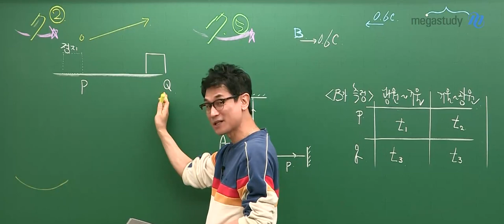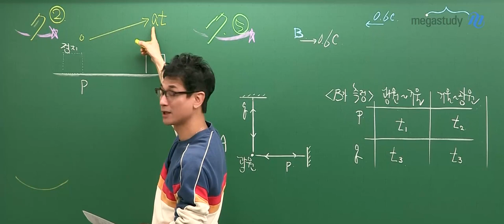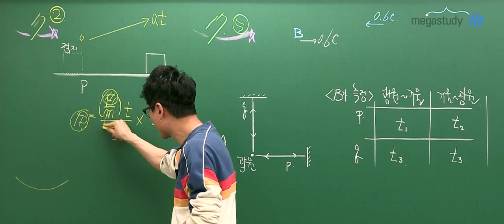[메가스터디] 물리학 김성재쌤 - 고3 3월 학력평가 물리학I 해설강의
메가스터디 물리학 김성재 선생님의
고3 3월 학력평가 물리학I 일부문항 해설강의 입니다.